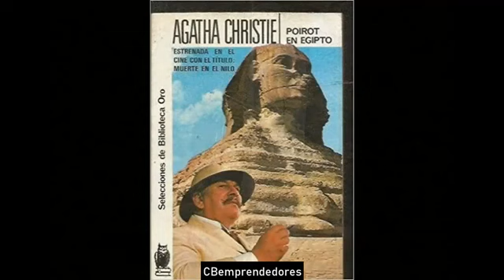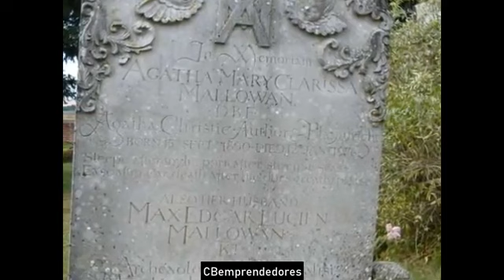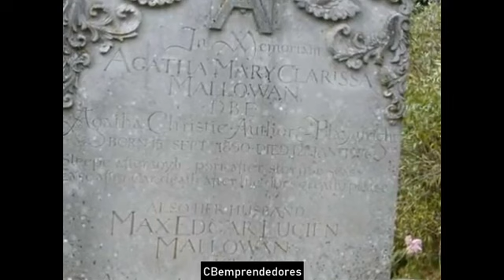📓 Agatha Christie - Los pasajes de la historia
Agatha Mary Clarissa Miller, (Torquay, 15 de septiembre de 1890 – Wallingford, 12 de enero de 1976), más conocida como Agatha Christie, fue una escritora británica especializada en el género policial, por cuyo trabajo tuvo reconocimiento a nivel internacional.1 Además de 66 novelas policiales, también publicó seis novelas rosas bajo el seudónimo de Mary Westmacott y 14 historias cortas e incursionó exitosamente como autora teatral, con obras como La ratonera o Testigo de cargo.

Nacida en una familia de clase media alta, recibió una educación privada hasta su adolescencia y estudió en diversos institutos de París. Mientras se desempeñaba como enfermera durante la Primera Guerra Mundial, publicó su primera novela, El misterioso caso de Styles (1920), donde introdujo por primera vez el personaje del detective Hércules Poirot. Su aparición fue continuada por la de Miss Marple, y Tommy y Tuppence Beresford. En 1914, había contraído matrimonio con Archibald Christie, de quien se divorció en 1928. Sumida en una larga depresión, en 1926 desapareció misteriosamente luego de que su coche apareciera abandonado cerca de la carretera. Once días más tarde fue hallada con un posible cuadro de amnesia en un hotel bajo el nombre de una amante de su marido.

En 1930 se casó con el arqueólogo Max Mallowan, a quien acompañó en todos sus viajes a Irak y Siria, donde pasó largas temporadas. Sus estadías ahí inspiraron varias de sus novelas posteriores como Asesinato en Mesopotamia (1930), Muerte en el Nilo (1936) y Cita con la muerte (1938). Muchas de sus obras fueron adaptadas al teatro y al cine con relevante aceptación. Fue designada Comendadora de la Orden del Imperio Británico por la reina Isabel II en 1971.

El Libro Guinness de los Récords calificó a Christie como la novelista más vendida de todos los tiempos, por lo que es reconocida mundialmente y resulta solo comparable con William Shakespeare y la Biblia.4 Según el Index Translationum, Christie es la autora individual más traducida con ediciones en al menos 103 idiomas. En 2013, su obra El asesinato de Roger Ackroyd fue votada como la mejor novela de crimen de todos los tiempos por 600 pares de la Asociación de Escritores de Crimen.